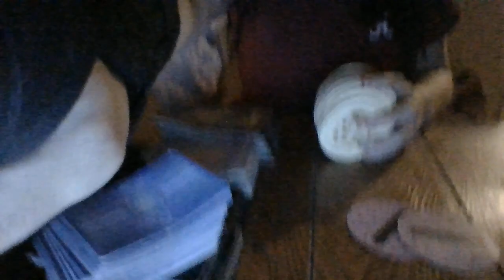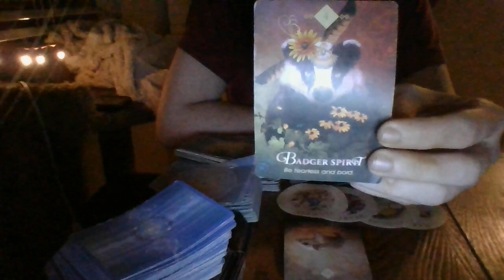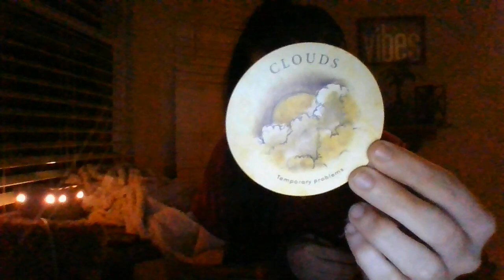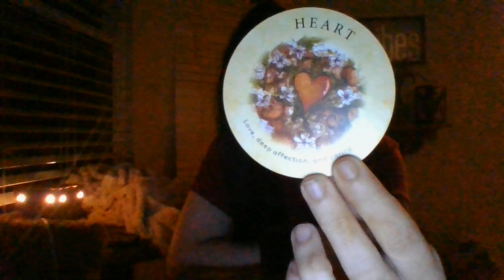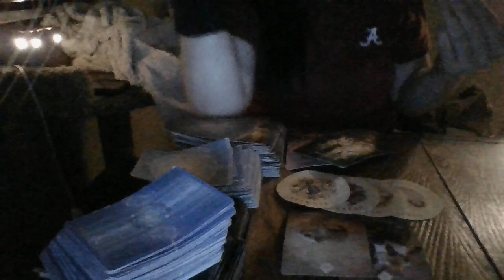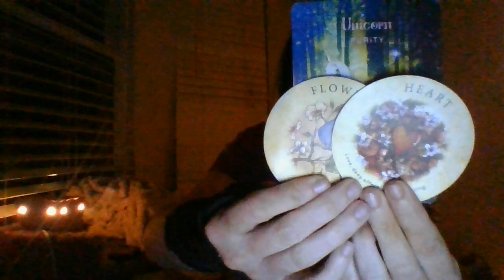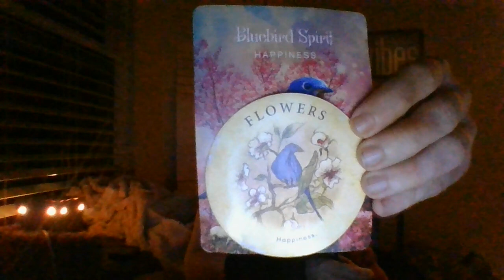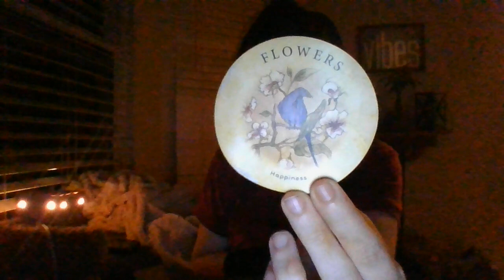MID-MAY 22- SCORPIO- ORACLE CARD READING